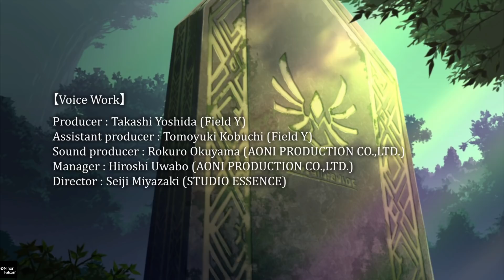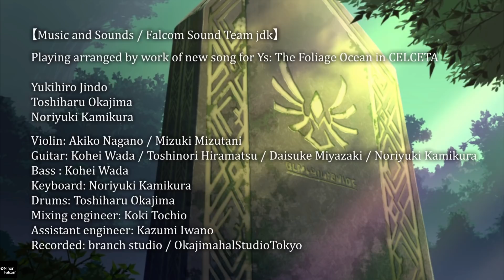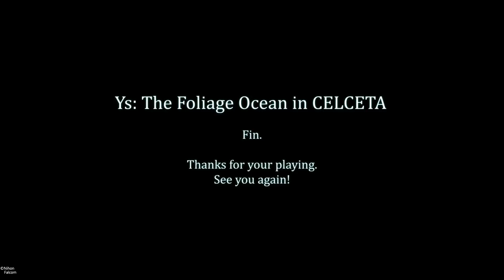【PS4】イース セルセタの樹海:改 プレイ動画11(ラスト)【イリス中央部～エンディング】